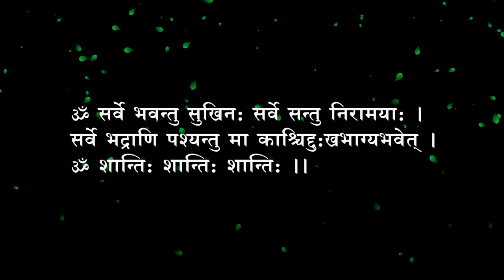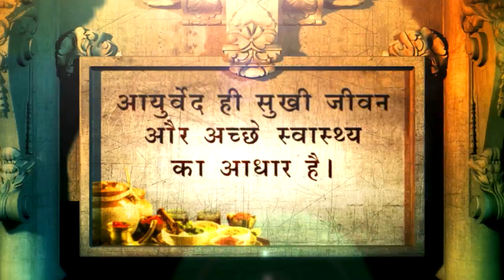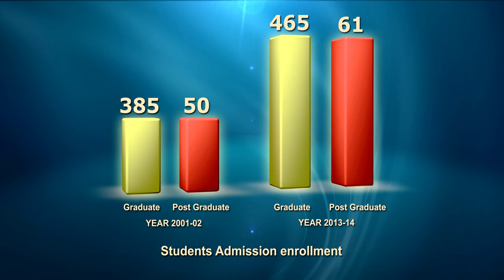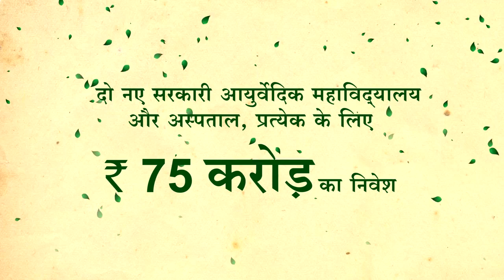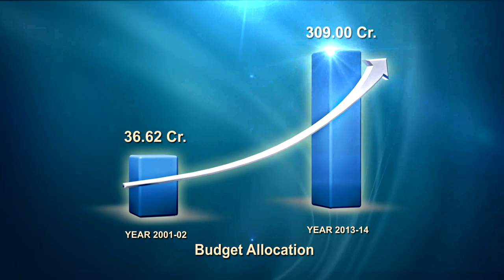Reviving holistic health care with Ayurveda in Gujarat